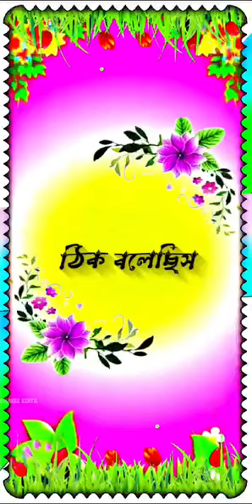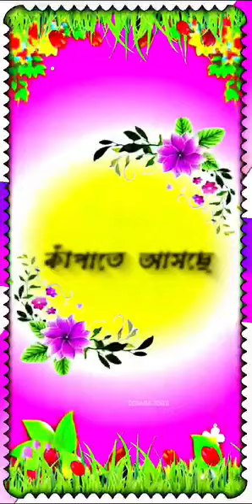Om Tarama Vs Ma Raksha Kali Sound sobai ke aste Hobe kintu